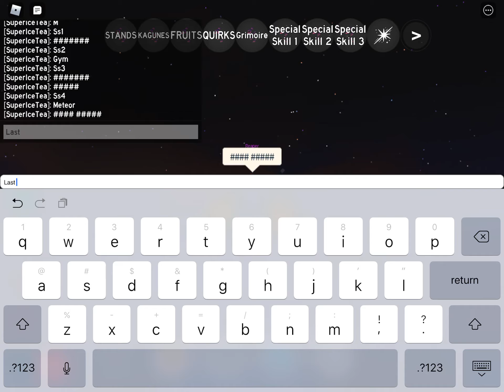All strength training areas in anime fighting sim from 100 to 100M